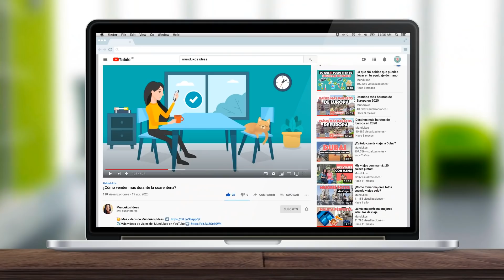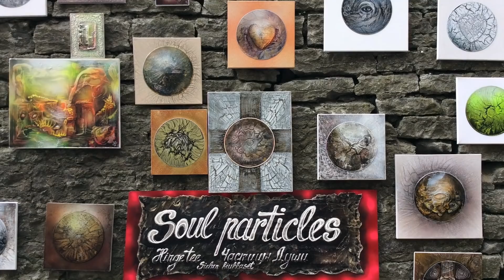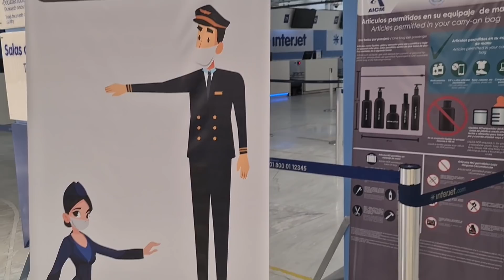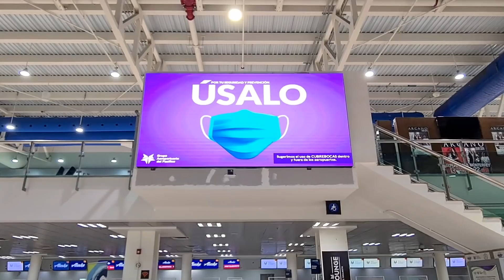Vacuna: el nuevo requisito para viajar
Las vacunas, como requisito de viaje, no es algo nuevo. Sin embargo, actualmente éste cobra fuerza debido a las vacunas que ya se están aplicando por todo el mundo. Incluso ya hay países que permiten los viajes «libres» a aquellos que cuenten con las vacunas y aquí un recuento de cómo va el estatus.

Países que permiten viajar si estás vacunado
A pesar de que sólo una minoría de la población mundial  ya se encuentra vacunada, varios países han convertido al certificado de vacunación en un requisito de viaje.

👉 Israel
Israel, el país que ha sido ejemplo en su trabajo de vacunación a nivel mundial,  ha anunciado su   «green booklet». Este permitirá detectar quiénes han recibido las dos dosis de las vacunas. De esta manera, ya no se necesitará ir a aislamiento después de entrar en contacto con una persona infectada o después de un viaje internacional en una «zona roja».

Israel también ya ha anunciado un corredor turístico que permitirá viajar, a nivel internacional y sin restricciones, a las personas vacunadas. El primer país que formará parte de este corredor es Chipre y la fecha tentativa para iniciar es el 1 de abril 2021. Otros países con los que se está negociando son: Reino Unido, Estonia, Rumanía, Georgia, Serbia y Seychelles.

👉 Chipre
Este país no sólo tiene planes de recibir viajeros vacunados de Israel, sino también de otros destinos del mundo. Mientras se muestre un certificado de vacunación, ya no será necesario presentar PCR ni permanecer en cuarentena. De entrada esto solo aplicará para la lista de "países seguros" que se actualiza constantemente y que puedes encontrar en el sitio web oficial de Turismo de Chipre.

👉Estonia
Estonia es otro país que ha comenzado a relajar las medidas a los viajeros que presenten  un certificado de vacuna que debe estar en inglés, ruso o estonio. Esto eliminaría el requisito de cuarentena. A esto hay que sumar que el país se encuentra trabajando con la OMS para crear un certificado electrónico de vacunación, conocido como "smart yellow card".